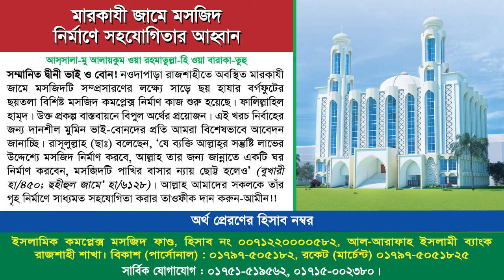দলীয় সরকার কখনো নির্দলীয় প্রশাসন উপহার দিতে পারে না । ড. সাখাওয়াত হোসাইন। সম্পাদক, মাসিক আত-তাহরীক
বিষয়ঃ দলীয় সরকার কখনো নির্দলীয় প্রশাসন উপহার দিতে পারে না
খতীব: ড. মুহাম্মাদ সাখাওয়াত হোসাইন
স্থান : উওর নওদাপাড়া কালুর মোড় আহলেহাদীছ জামে মসজিদ, নওদাপাড়া, রাজশাহী।
তারিখ : ৯ই আগষ্ট ২০২৪, রোজ : শুক্রবার।

সরকার,সরকার দলীয় লোকজন,দলীয় সরকার,অন্তর্বর্তীকালীন সরকার,দলীয় সরকারের অধীনে নির্বাচন সুষ্ঠু হয় না,দলীয় সরকারের অধীনে নির্বাচন মানবে না বিএনপি,মাখন সরকার,দলীয় সরকারের অধীনে জাতীয় নির্বাচন নয়,নতুন সরকার গঠন ২০২৪,নতুন সরকার গঠনের খবর,অন্তর্বর্তীকালীন সরকার গঠন,অন্তর্বর্তীকালীন সরকার কে কে থাকছেন,অন্তর্বর্তীকালীন সরকার তালিকা ২০২৪,নতুন সরকারের নামের তালিকা,অন্তর্বর্তীকালীন সরকারে যারা থাকছে,যাঁরা হলেন অন্তর্বর্তীকালীন সরকারের উপদেষ্টা
জাতীয় সরকার হবে,সরকারের পদত্যাগ ও জাতীয় সরকার গঠনের দাবি,অন্তর্বর্তীকালীন সরকার,জাতীয় সরকার গঠন করবে বিএনপি,জাতীয় সরকারের প্রস্তাবিত রূপরেখা,জাতীয় পার্টি,অন্তর্বর্তীকালীন সরকারকে সমর্থন জানালো জাতীয় পার্টি,অন্তর্বর্তী সরকারে,জাতীয় সরকারের রূপরেখা ঘোষণা বৈষম্যবিরোধী ছাত্র আন্দোলনের,জাতীয় স্মৃতিসৌধ,জাতীয় নির্বাচন,জাতীয় স্মৃতিসৌধে উপদেষ্টারা,অন্তবর্তীকালীন সরকার,অন্তর্বর্তীকালীন সরকারের কাছে যে দাবি তুলে ধরলো জাতীয় পার্টি,অন্তর্বর্তী সরকারে যে ১০ নাম আলোচনায়
জাতীয় সরকারের প্রস্তাবিত রূপরেখা,জাতীয় সরকারের রূপরেখা ঘোষণা বৈষম্যবিরোধী ছাত্র আন্দোলনের,সরকারের পদত্যাগ ও জাতীয় সরকার গঠনের দাবি,অন্তর্বর্তী সরকারের রূপরেখা,নতুন সরকার গঠনের রূপরেখার প্রস্তাব শিক্ষক নেটওয়ার্কের,২৪ ঘণ্টার মধ্যে অন্তর্বর্তীকালীন সরকারের রূপরেখা,অন্তর্বর্তীকালীন সরকার,অন্তর্বর্তীকালীন সরকারের রূপরেখা নিয়ে যা বললেন সমন্বয়করা,অন্তর্বর্তীকালীন সরকার গঠনের প্রতিশ্রুতি সেনাপ্রধানের,অন্তর্বতীকালীন সরকারের রূপরেখা দিল বিশ্ববিদ্যালয় শিক্ষক নেটওয়ার্ক,প্রস্তাব
অন্তর্বর্তীকালীন সরকার,অন্তর্বর্তীকালীন সরকার গঠন,অন্তবর্তীকালীন সরকার,ডঃ ইউনুস অন্তর্বর্তীকালীন সরকারের প্রধান,অন্তর্বর্তী সরকার,ড. ইউনূসের অন্তর্বর্তীকালীন সরকার,অন্তর্বর্তীকালীন সরকার কে কে থাকছেন,অন্তর্বর্তীকালীন সরকার তালিকা ২০২৪,অন্তর্বর্তীকালীন সরকারে যারা থাকছে,অন্তর্বর্তীকালীন সরকারের শপথ গ্রহণ,১৭ সদস্যের অন্তর্বর্তীকালীন সরকারের শপথ,অন্তর্বর্তীকালীন সরকারের উপদেষ্টা হলেন কারা?,অন্তর্বর্তীকালীন সরকারের রূপরেখা নিয়ে সবশেষ তথ্য
পরবর্তী নির্বাচন কবে হবে যা জানালেন ড. ইউনূস,পরবর্তী নির্বাচন কবে হবে যা জানালেন - ড. মুহাম্মদ ইউনূস,পরবর্তী নির্বাচন কবে? যা জানালেন ড. ইউনূস,কবে হবে নির্বাচন জানালেন ড ইউনূস,ড. ইউনূস,পরবর্তী নির্বাচন কবে,muhammad yunus,আগামী নির্বাচন কবে হবে,ড. মুহাম্মদ ইউনূস,হবে যা জানালেন,নিহত আবু সাঈদের বাড়িতে ড. ইউনূস,পরবর্তী নির্বাচন নিয়ে কথা বললেন প্রধান উপদেষ্টা,নির্বাচন নিয়ে কথা বল্লেন ড ইউনূস,শপথ নিয়েই যে বার্তা দিলেন ড. ইউনূস,নির্বাচন নিয়ে ড ইউনূস
খালেদা জিয়ার নির্বাচনে অংশ নেওয়া,khaleda zia,mirja fakhrul,khaleda zia news,খালেদা জিয়া,mirza fakhrul,খালেদা জিয়ার জামিন,চেয়ারপারসন খালেদা জিয়ার মুক্তি,কে এম নূরুল হুদার নেতৃত্বাধীন নির্বাচন কমিশনে,মির্জা ফখরুল,বিএনপি মহাসচিব মির্জা ফখরুল,আগামীতে ভোটে অংশ নিলে গত নির্বাচনের মতোই ফল হবে,খালেদা জিয়ার মুক্তি,মির্জা ফখরুল ইসলাম আলমগী,
তিন মাসের মধ্যে নির্বাচন,তিন মাসের মধ্যে নির্বাচন’,তিন মাসের মধ্যে নির্বাচন দিতে হবে,সংসদ ভেঙে নির্বাচনের প্রস্তাব নাকচ,তিন মাসের মধ্যে নির্বাচন দিতে হবে: জয়,সংবিধান অনুযায়ী তিন মাসের মধ্যে নির্বাচন দিতে হবে,তিন মাসের মধ্যে নির্বাচন দেওয়ার দাবি মির্জা ফখরুলের,

কারা থাকছে নতুন সরকারে,ডঃ ইউনুস অন্তর্বর্তীকালীন সরকারের প্রধান,অন্তর্বর্তী সরকার,ড. ইউনূসই অন্তর্বর্তীকালীন সরকারের প্রধান,অন্তর্বর্তীকালীন সরকার,অন্তর্বর্তীকালীন সরকারে যারা থাকছে,অন্তর্বর্তী সরকারে থাকছেন কারা,অন্তবর্তীকালীন সরকার,ড. ইউনুসের নেতৃত্বে কারা থাকছেন অন্তর্বর্তী সরকারে,অন্তর্বর্তীকালীন সরকারের পূর্ণাঙ্গ প্যানেল কারা কারা থাকছেন,